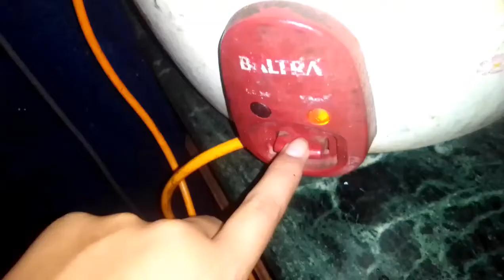Chhantyal family vlog #2